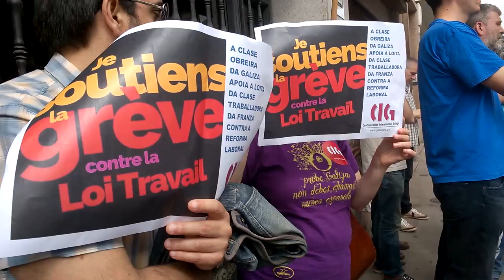Solidariedade coa clase obreira francesa (A Coruña, 28/6/16)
A CIG realizou este martes dúas concentracións simultáneas diante dos consulados de Francia en Vigo e A Coruña, en apoio e solidariedade coa clase obreira francesa na súa loita pola retirada da nova Lei do Traballo. As protestas, no marco da convocatoria promovida pola rede social europea Alter Summit, da que a CIG forma parte, coinciden cunha nova xornada de folga xeral no país galo.